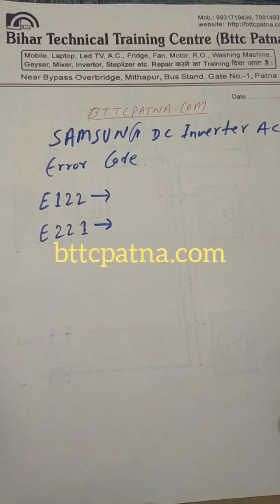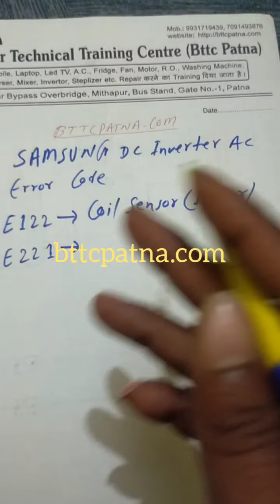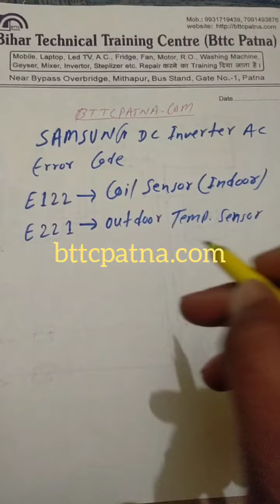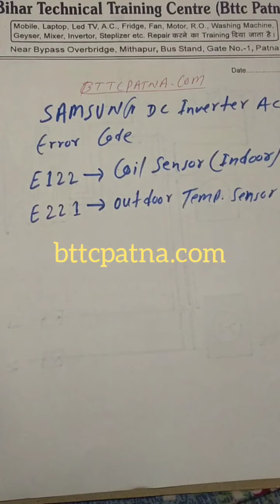samsung dc inverter Ac error code e122 and e221 problem and solution, E122 E221 error code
inverter Ac, tcl inverter Ac error code e1 e2 e0 fault and solution,
E2 error code in TCL inverter Ac

सभी तरह के रूम एसी का error code आपको इस चैनल पर मिल जाएगा
E1 E2 E3 E4 error code in inverter Ac,
[10/25, 12:01] Dayaram Kumar (Boxer): Samsung split AC wiring diagram in hindi,
Split AC indoor to outdoor wiring diagram,
Samsung split AC error code list, TCL inverter Ac wiring diagram in hindi,
Hitachi inverter Ac all error code list in hindi,
Daikin inverter Air conditioner all error code list in hindi,
Daikin inverter ac all error code list,
Daikin split AC all error code list in hindi,
Daikin window ac all error code list in hindi,
Toshiba inverter Ac all error code list in hindi,
Toshiba split AC all error code list in hindi,
Toshiba windows ac all error code list in hindi,
Whirlpool inverter Ac all error code list in hindi, Whirlpool split AC all error code list in hindi,
Whirlpool windows ac all error code list in hindi,